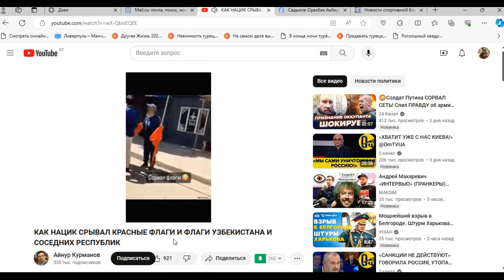Қазақстанды Ресей мен Өзбекстан бөліп алайын деп жатыр ма?